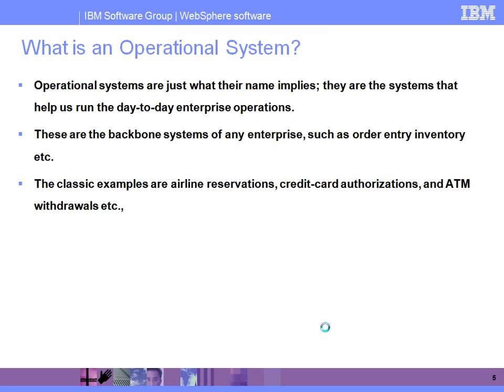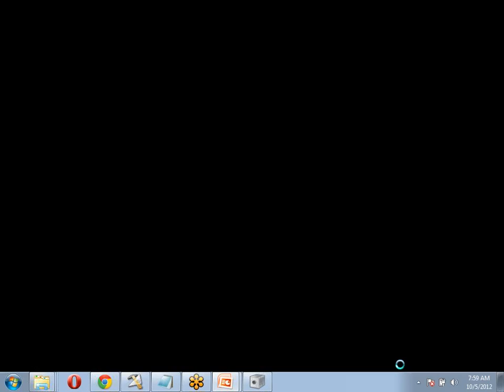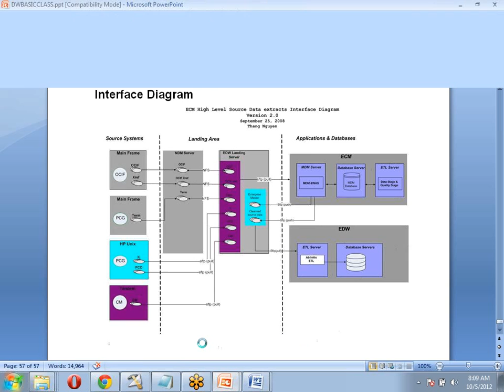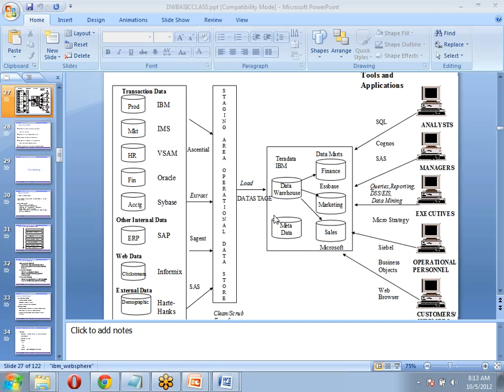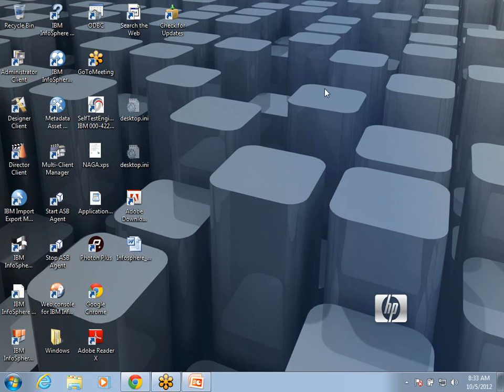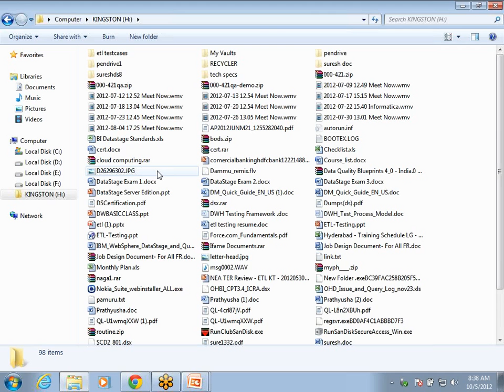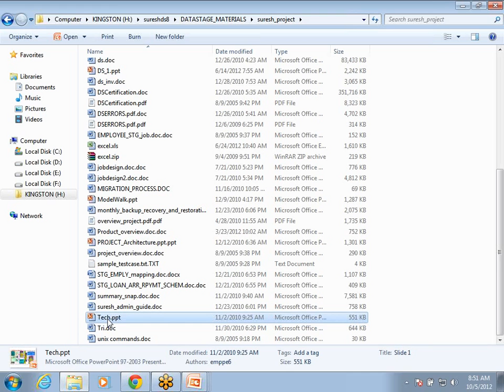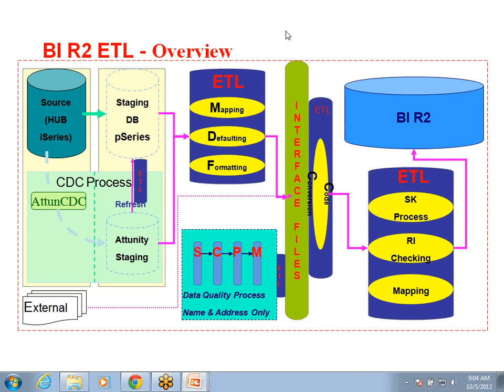IBM Datastage Online Course - Part 20